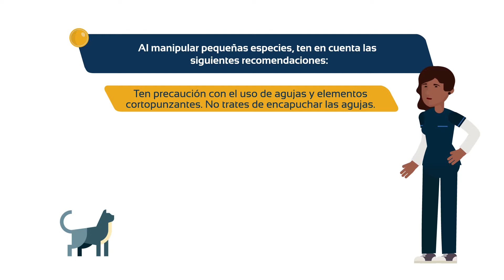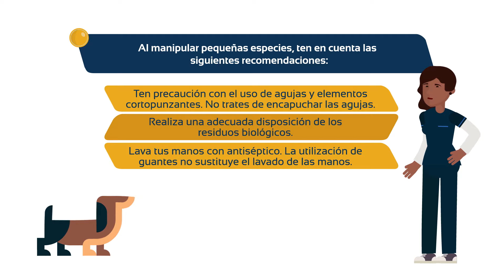Tips para el manejo de pequeñas especies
Seguridad y Salud en el Trabajo te invita a conocer los tips para  el manejo de pequeñas especies para los estudiantes de Medicina Veterinaria de la Universidad de La Salle